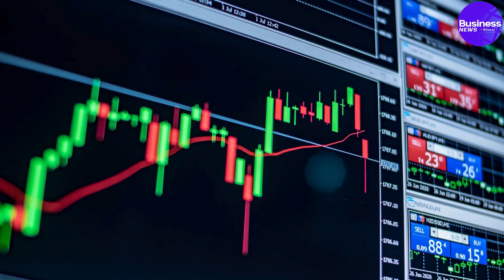भारत में नवंबर से मिड-दिसंबर तक 35 लाख होंगी शादियां, 4.25 लाख करोड़ रुपए हो सकते है खर्च!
Between November and mid-December in India, an estimated ₹4.25 lakh crore will be spent on 3.5 million weddings, according to a report by PL Capital-Prabhudas Lilladher. The report mentions that in the same period in 2023, 3.2 million weddings took place.

Titled "Band, Baaja, Baraat and Markets," the report highlights that the reduction in gold import duty announced in July's budget is expected to boost spending during the festival and wedding season. The recent cut in gold import duty from 15% to 6% is anticipated to lead to significant growth in gold purchases across the country.

Specifically, a surge in gold buying is expected during the upcoming festive and wedding seasons. The report notes that considering gold's cultural and religious significance and its value as an investment, this reduction is likely to drive higher demand.